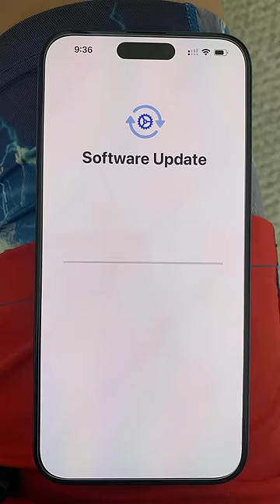Never Update Your iPhone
This is why you should never update your apple iphone